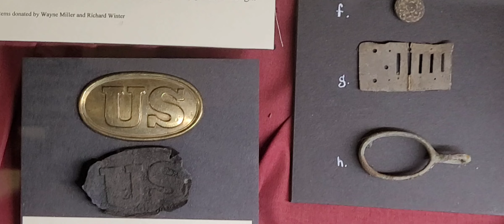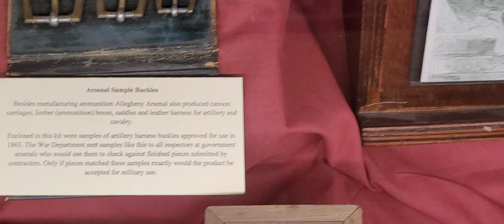Soldiers and Sailors Memorial Hall Pittsburgh Pennsylvania 🇺🇸